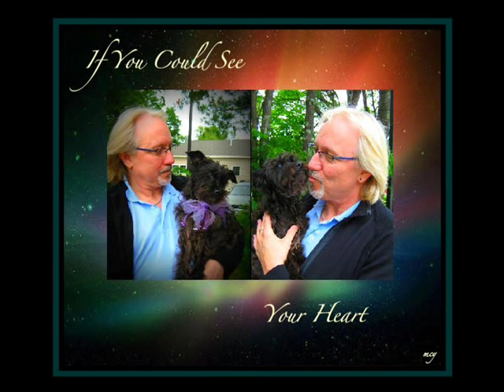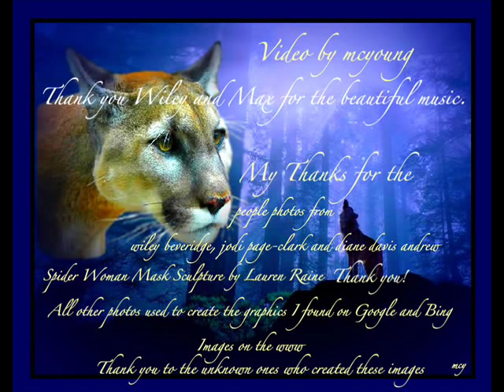If You Could See Your Heart by Wiley Beveridge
This video I made for you Wiley, for you do have a beautiful heart and I know I am not the only one who sees it. Sometimes we all need to be told these things about ourselves so this is my gift to you. You are not only my friend, you are family and I love you dearly. mc

PS: My Aunty once told me something learned from my Cherokee grandfather. She said he told her the most loving thing a parent could ever tell their children was to tell them "I See You". I suspect the same is true with friends and this is why I added that part to the video because I DO...See You!